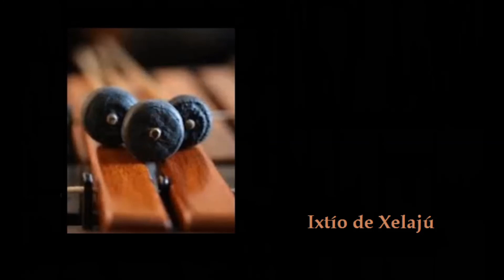Marimba Alba de Xelajú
"Los tres 6"
Música antañona a ritmo de Fox Trot, del Compositor Mario Bolaños  (EPD).
Dirección y Arreglos del maestro quezalteco  Gregorio (Goyo) Oliva (EPD).
La grabación tendrá por lo menos 60 años...